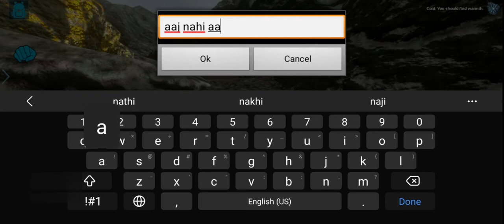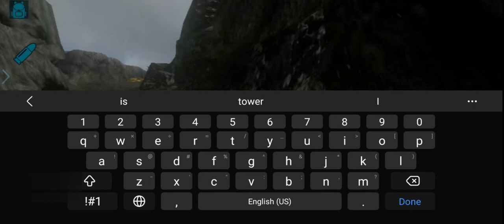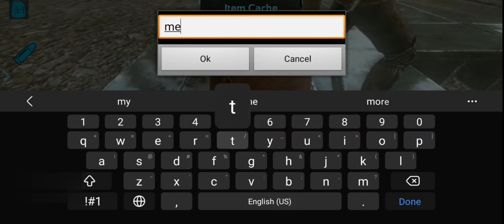Insane volcano mountain raid 😍 pvp || Ark Survival Evolved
So hum ne last episode me apane liye raft base banaya tha and apane liye cementing pest collect kiya tha.

Arkmobile
Ark mobile